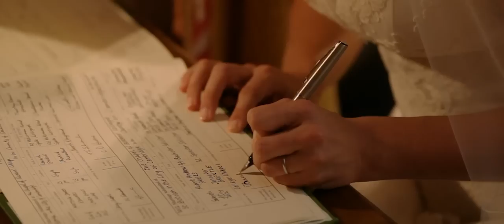Jenny + Rupert Wedding trailer at Queens College Cambridge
Wedding video trailer at Queens College Cambridge, further info at

White Dress Films
17 Woodhall Grove
Bishops Stortford,
Hertfordshire
CM23 4HE
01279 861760